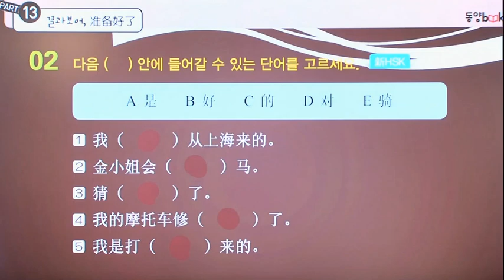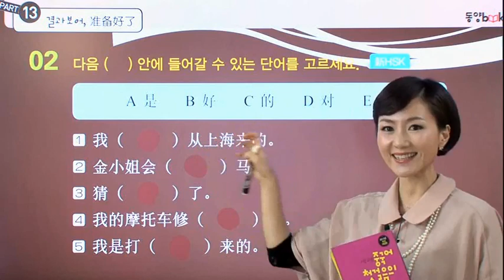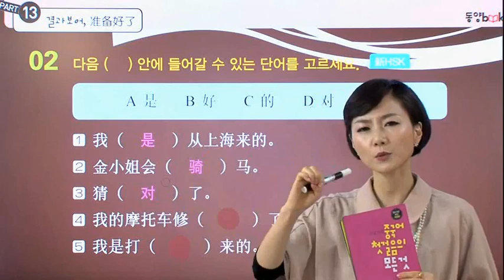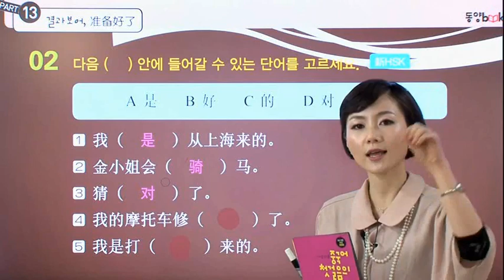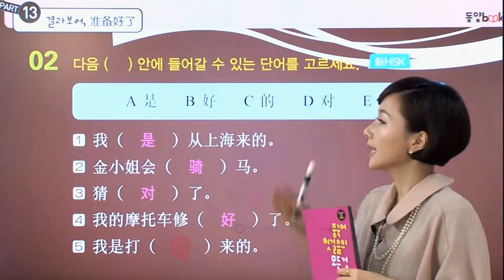[가장 쉬운 중국어 첫걸음의 모든 것] 59강 Part13 실력다지기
이보다 더 자세할 순 없다!
'중국어 입문서'의 끝판왕🔥

동양북스, 『가장 쉬운 중국어 첫걸음의 모든 것』을 서점에서 만나 보세요.